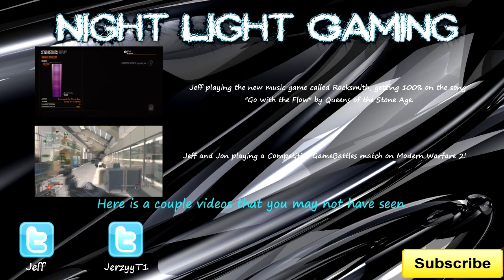NightlightGaming's Minecraft Adventure ! Episode 2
Jeff and Jon are continuing the MineCraft adventure and face their first night. Will they survive? Watch and find out! Interested in what you are watching?